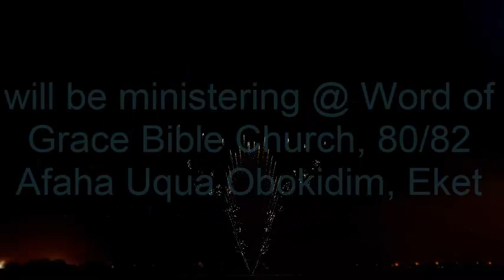EKET HEALING GALORE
HEALING GALORE with Evang. U.M.DOMINION is always an amazing MIRACLE EVENT. It'll be live in Eket today 29 - 30th Dec @Word of Grace Bible Church #80 Afaha Uqua Obokidim by 5pm.